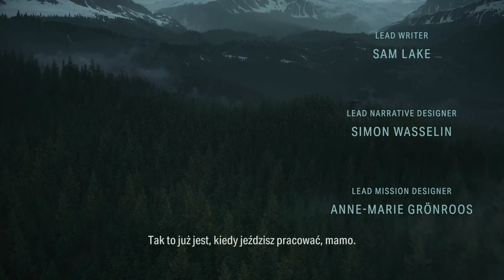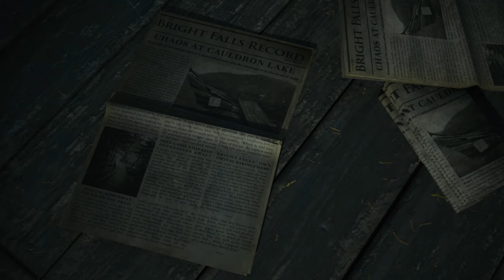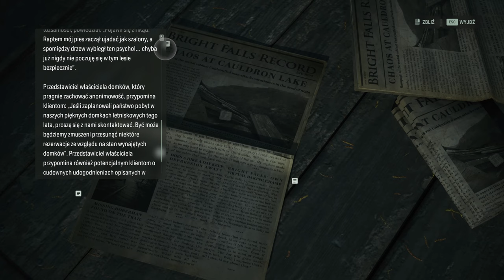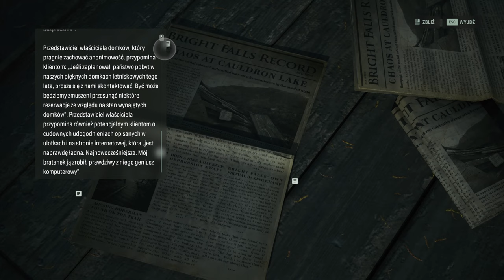Alan Wake 2 PL 🔎 - odc.1 🔎Początek przygody z detektyw Lipton... znaczy się Sagą 😅 | - RTX 4090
Witam wszystkich, z tej strony TheRockBoy. Zapraszam Was na pierwszy film na moim kanale, na którym dopiero zaczynam moją przygodę z gamingiem w świecie Youtube'a. Mam nadzieję, że tworzone przeze mnie materiały będą Wam się podobały i, że będziemy się razem dobrze bawić.

A w co zagramy na początku? Otóż w Alana Wake'a II. Gra w mocnych, detektywistyczny klimatach rodem z serialu "Z Archwium X". Zapraszam wszystkich do śledzenia przygód detektyw Sagi w malowniczym miasteczku Bright Falls.